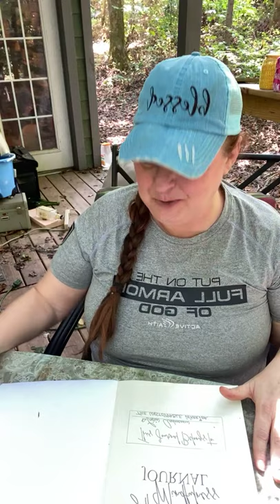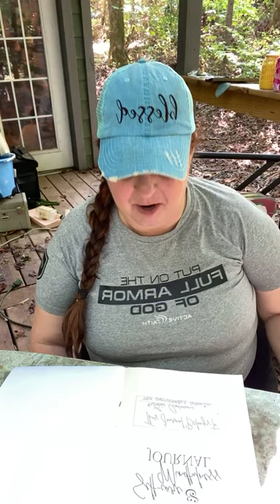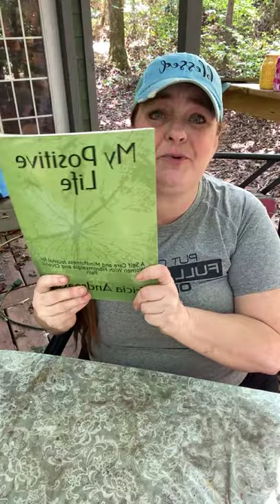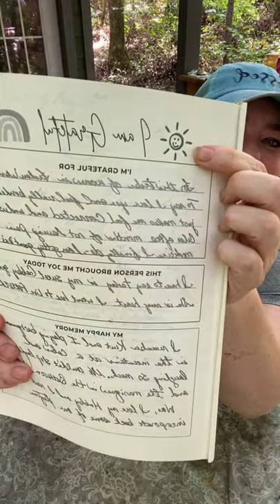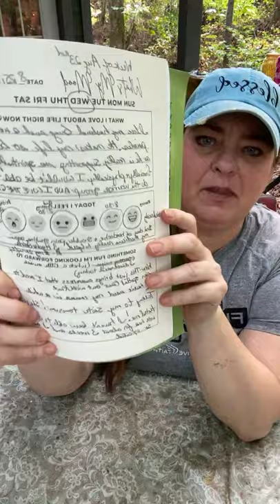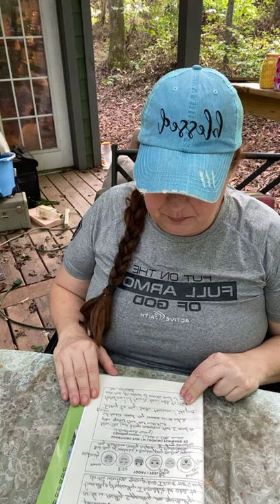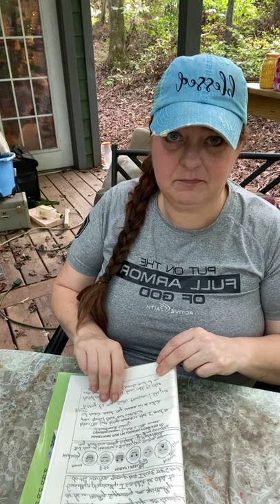Create a positive life - session 1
How to create a positive life around your environment.
Tricia Andreassen coach shares today